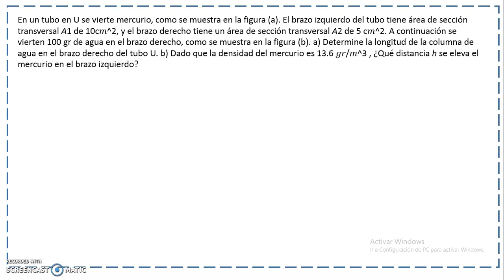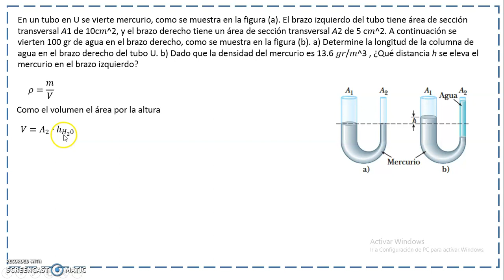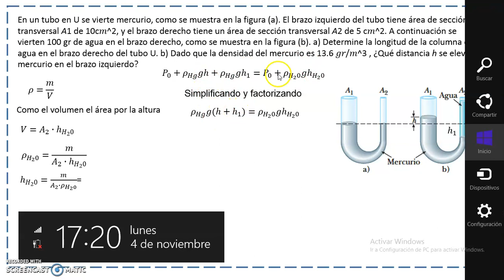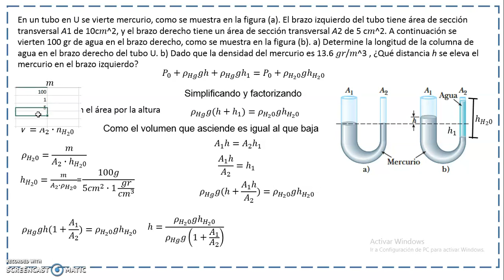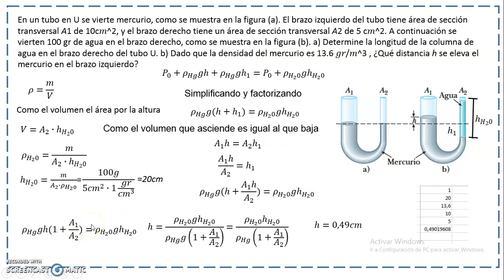Presión en un tubo en U